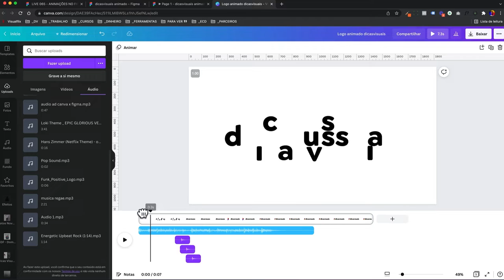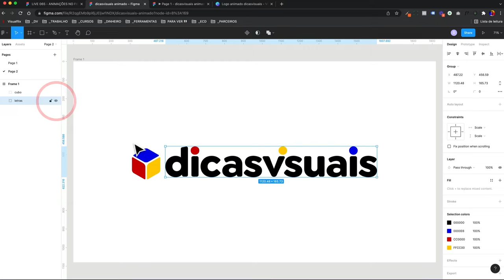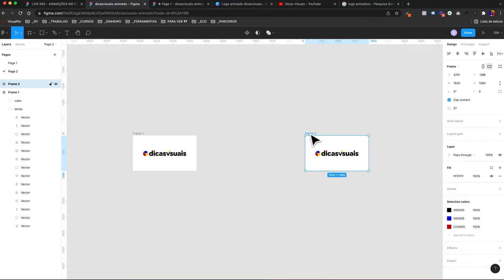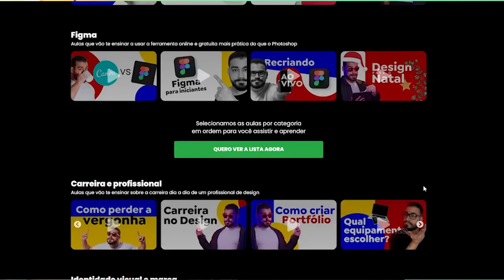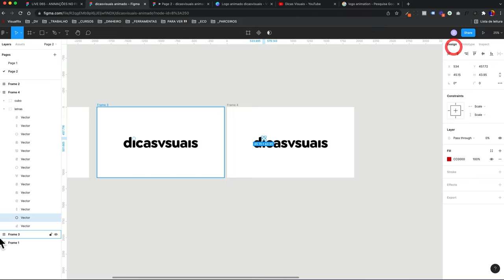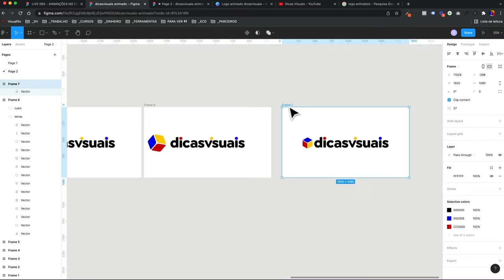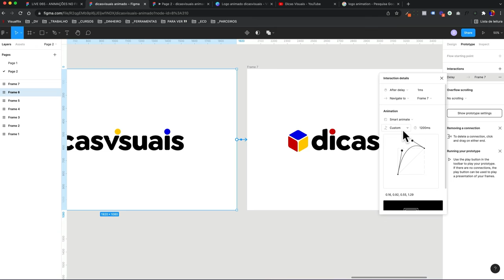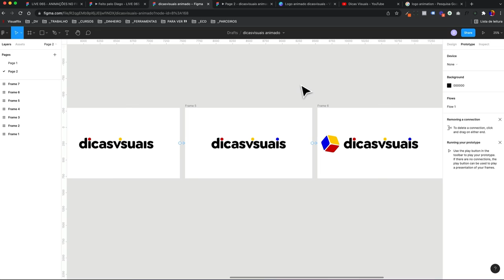Como Animar Logomarcas no Figma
É possível fazer uma animação no Figma?

Nesse vídeo Diego irá te ensinar a fazer uma animação no Figma com todo o passo a passo para um design elegante e animado no Figma

O Figma é uma ferramenta muito boa onde você pode criar os mais variados design. Mas...

Será que o Figma edita vídeos? Até o presente momento, sabemos que o Figma não é um programa para edição de vídeo, porém é possível sim fazer animações no Figma, de forma mais simplificada, e nesta aula o Diego irá te mostrar um passo a passo prático como sempre.

- Conceitos básicos no Figma para começar a fazer vídeos e posts animados
    - Transições no Figma
    - Smart Animate no Figma
    - Gatilhos
    - Curvas de animaçãono Figma
    - Componentes
    - Máscaras no Figma
    - Algumas gambiarras

Sempre que falamos sobre o Figma recebemos as seguintes perguntas recorrente:
    - Dá para criar motion no Figma?
    - Como que exporta em formato de vídeo e GIF no Figma?
    - Como que anima a entrada e saída do elemento?
    - Por que usar o Figma para fazer animações?
    - Que tipos de animações da para fazer no Figma?
    - Como aplicar efeitos de vídeo no Figma nos meus posts/stories/reels?

Como Animar Logomarcas no Figma te ajudará a aplicar o conhecimento na hora e já criar design´s e vídeos incríveis para suas redes sociais ou até mesmo vender vídeos para futuros clientes, bora animar logos?